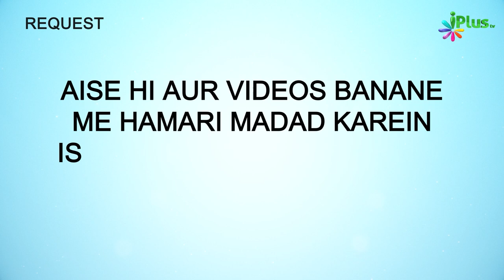Shahadat E Hussain Par Hamara Mauqif Aur Rawaiyya Kya Hona ? | Mahe Muharram Fazail O Rusumaat 11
Shahadat-E-Hussain Par Hamara Mauqif Aur Rawaiyya Kya Hona Chahiye? | Mahe Muharram Fazail O Rusumaat Episode 11 | Shaikh Siddique Ahmad Salafi iPlus TV

UPI : donateilm@icici